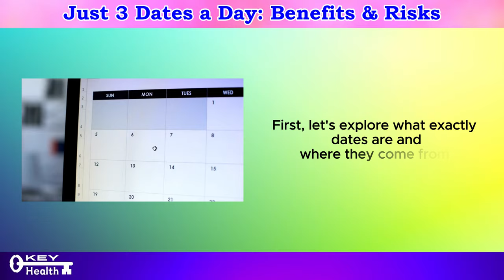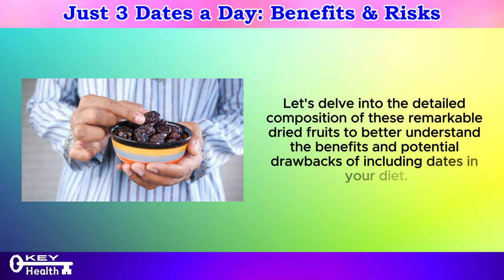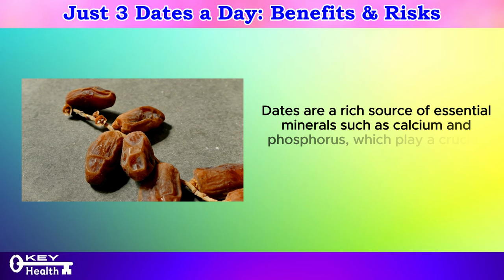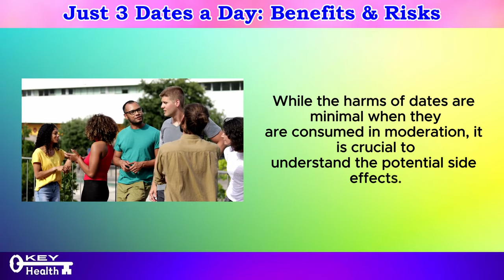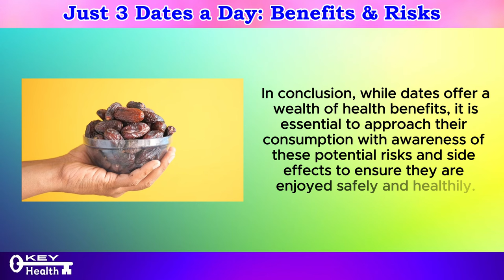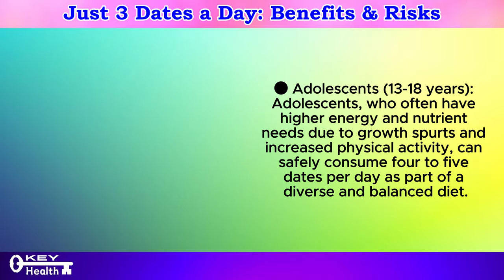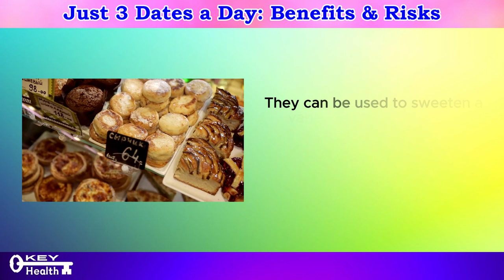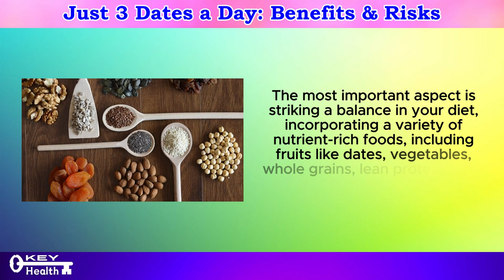I Ate 3 Dates a Day: SURPRISING Results You WON'T Believe! | Key Health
We're uncovering the astonishing effects of consuming three dates a day – and the unexpected results that may leave you astonished! Prepare to be amazed as we explore the surprising benefits of incorporating dates into your daily routine.

Dates, the sweet and nutritious fruit of the date palm tree, have been consumed for centuries for their remarkable health benefits. Packed with essential nutrients and antioxidants, dates offer a wide array of advantages for overall well-being. But what happens when you eat three dates every day?

Rich in fiber, vitamins, and minerals, dates provide a concentrated source of energy and essential nutrients. Just three dates a day can supply a significant portion of your daily requirements for fiber, potassium, magnesium, and vitamins like B6 and K.

Dates are also loaded with antioxidants, including flavonoids, carotenoids, and phenolic acid. These antioxidants help protect your cells from damage caused by free radicals, reduce inflammation, and support overall health.

Thanks to their high fiber content, dates can help promote regular bowel movements, prevent constipation, and support digestive health. The soluble fiber in dates acts as a prebiotic, feeding the beneficial bacteria in your gut and promoting a healthy microbiome.

Dates are a heart-healthy food, thanks to their potassium content, which helps regulate blood pressure and reduce the risk of heart disease. Additionally, the antioxidants in dates may help lower LDL cholesterol levels and protect against atherosclerosis.

Dates are a natural source of carbohydrates, making them an excellent energy-boosting snack. Eating three dates a day can provide a quick and sustained energy release, making them an ideal choice for fueling your active lifestyle.

Dates are rich in minerals like calcium, magnesium, and phosphorus, which are essential for maintaining strong and healthy bones. Regular consumption of dates may help prevent bone-related conditions like osteoporosis and improve bone density.

The antioxidants in dates help protect your skin from oxidative stress and UV damage, reducing the signs of aging and promoting a radiant complexion. Eating three dates a day may help improve skin elasticity, reduce wrinkles, and promote a youthful glow.

Despite their sweetness, dates have a low glycemic index, meaning they cause a slower and more gradual rise in blood sugar levels compared to other sweet treats. Eating three dates a day can help stabilize blood sugar levels and prevent spikes and crashes.

The nutrients and antioxidants in dates support brain health and cognitive function, helping to improve memory, concentration, and overall mental clarity.

Incorporating three dates into your daily diet can yield a plethora of surprising benefits for your health and well-being. From improved digestion and heart health to enhanced energy levels and skin radiance, dates are a delicious and nutritious addition to any diet.

So why wait? Start reaping the rewards of eating three dates a day and experience the incredible transformation firsthand!

Have you tried incorporating dates into your daily diet? Share your experience in the comments below – we'd love to hear from you!

Key Health is here to share healthy ways to make your life easier by eating foods and vitamins to avoid health issues such as cancer, heart disease. Live a long healthy life with eating a single ingredient food (SIF) diet.  SIF's are a simple solution to avoid ultra-processed foods.